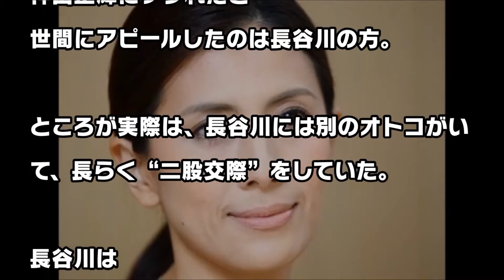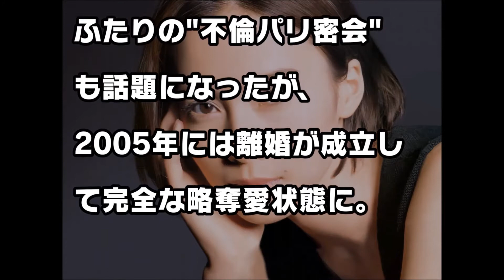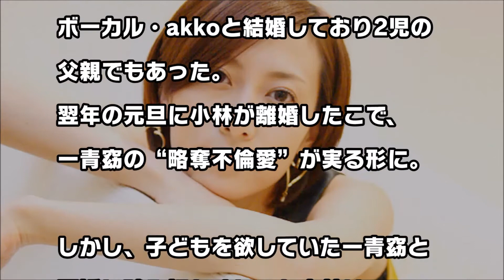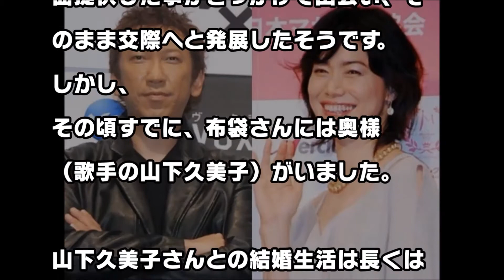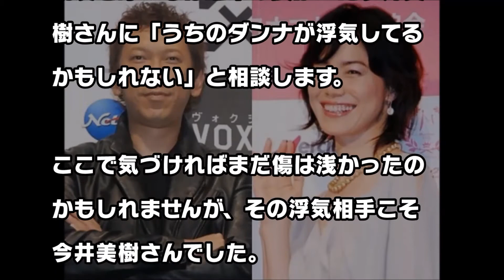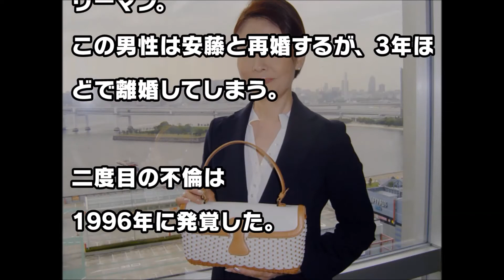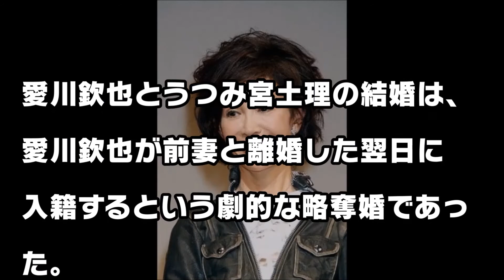実は略奪愛だった芸能人たち【意外な人物あり】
みんなが知ってそうで知らない芸能情報毎日更新♪
あなたも会社で一番の芸能通になれますよ(^^♪

こちらの動画も要チェック！？

意外と長続きしている芸能人夫婦４選！結婚当初は、すぐ別れるだろうと言われるも、円満・順調なカップルたち。

【中野信子＆植木理恵】妻の浮気率が過去最高に！女性が浮気に走るようになった理由とは？◆中野信子と脳科学＆植木理恵の心理学トーク◆

ジャニーズとの熱愛で転落した女性芸能人４選！ファンの怒りを買い、露出激減、表舞台から消えた…